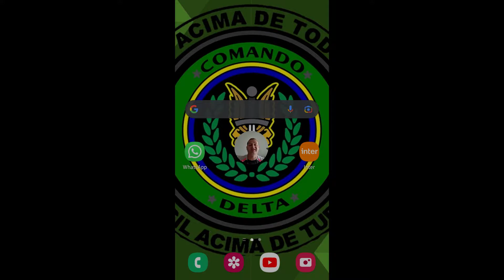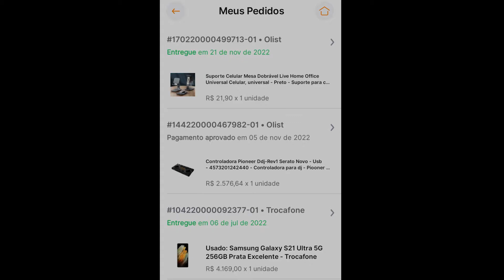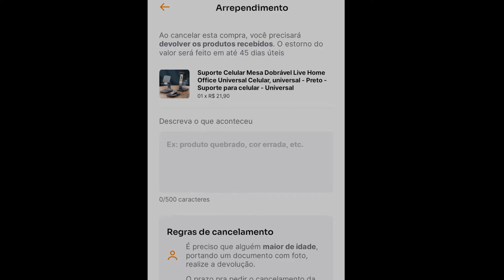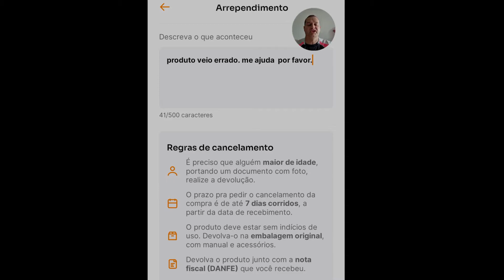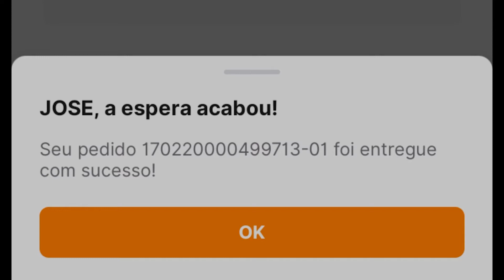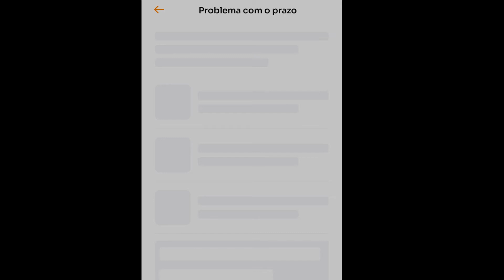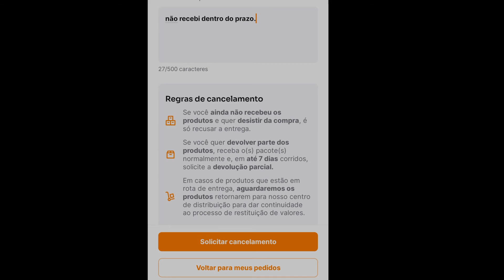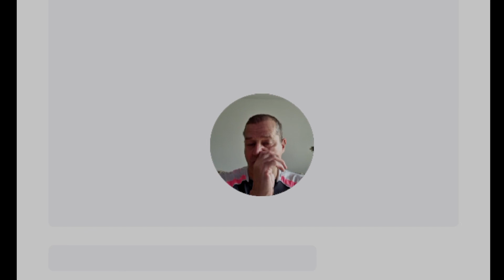Como Solicitar a Devolução de Produtos Junto ao Banco Inter e Loja Olist - CUIDADO.....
queridos internautas, sabemos que na hora de vender produtos, as lojas trabalham incessantemente e oferecem qualidades inimagináveis, porém se algo acontece de errado, e principalmente implica em devolução de dinheiro, sofremos que nem cachorro magro, kkkkkk. Efetuei uma compra no Banco Inter, especificamente na na Loja Olist, e não recebi o produto, em uma segunda compra na mesma loja, posterior a primeira, recebi o produto e na hora de verificar, vimos que o produto era outro e na hora de cancelar sempre temos aquele trabalhinho de praxe né. O vídeo visa mostrar, tanto a forma de solicitar o cancelamento, como se há demora ou impedimentos durante esse procedimento, bem como se somos tão bem atendidos na hora da devolução, se há rapidez nesse momento, como há na hora da compra. Sucessoooo a todos.